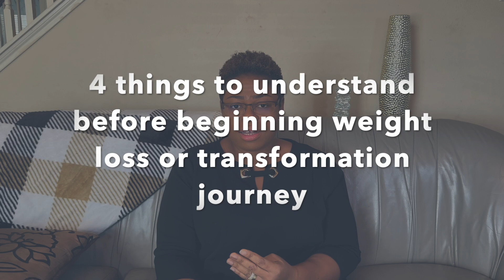Reverse Diabetes | 4 Things to UNDERSTAND BEFORE BEGINNING Transformation Journey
Everybody's journey is different. These are 4 of the things that helped me attain my goal of reversing Insulin Resistance, Diabetes Mellitus and lose 100+ LBS and counting in the process.